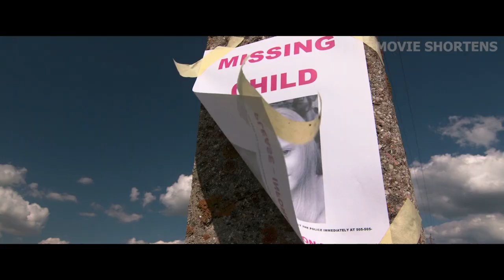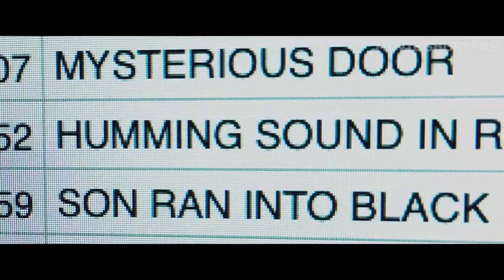He Enters A Mysterious Black Portal, And The World Changes Forever After That...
Welcome to Movie Shortens. When a secret science experiment is successfully able to create an artificial black hole, a glitch appears that results in several portals opening up all around the world, and humans start vanishing into them.